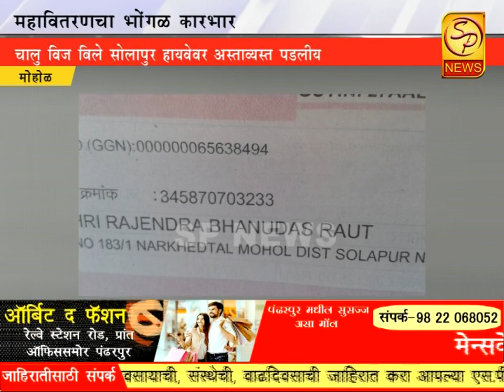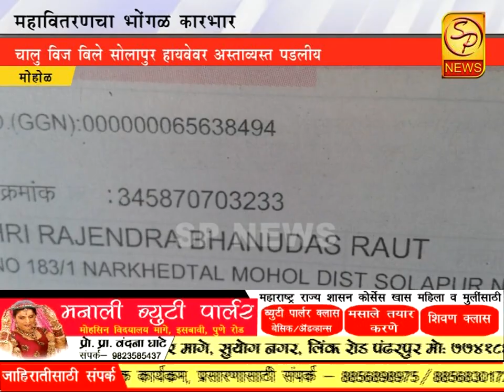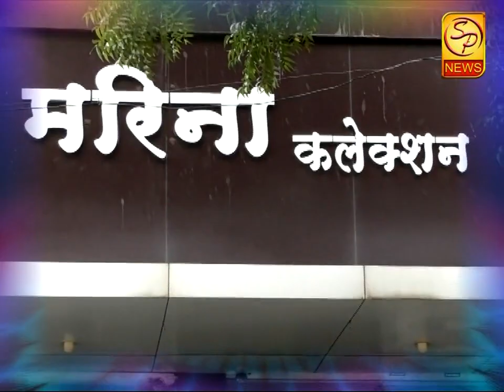महावितरण चा भोंगळ कारभार चालू महिण्यातील वीज बिले सोलापूर रस्त्यावर पडलीत अस्ताव्यस्त